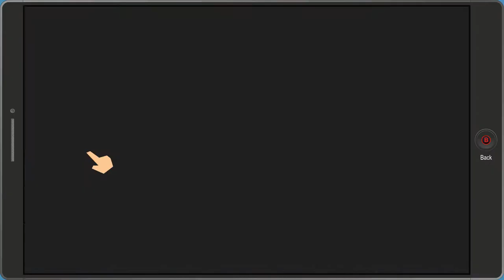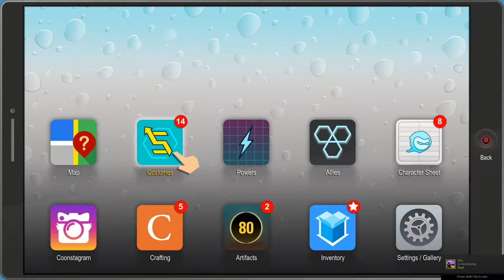Lets Play SouthPark The Fractured But Whole ep: 5